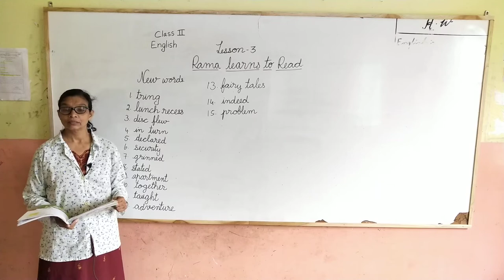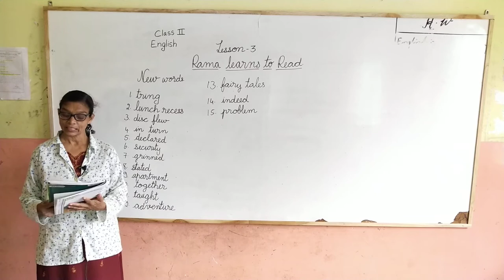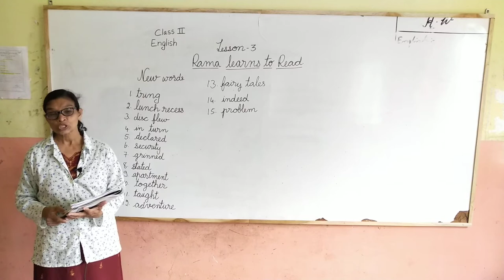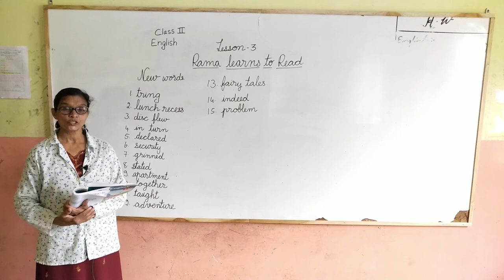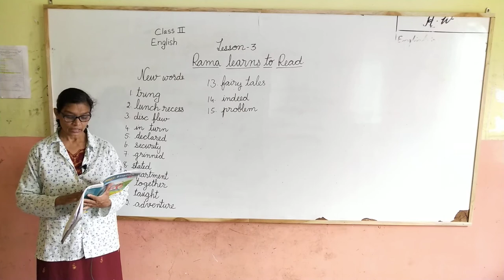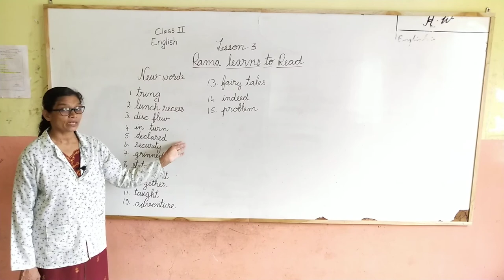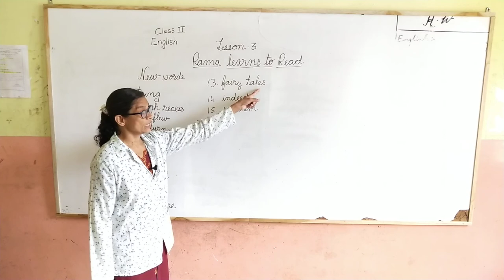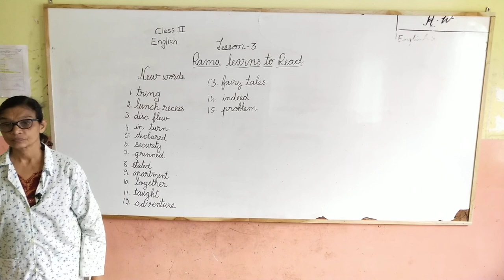Class 2nd English Chapter - 3